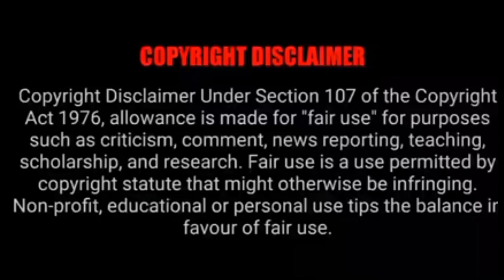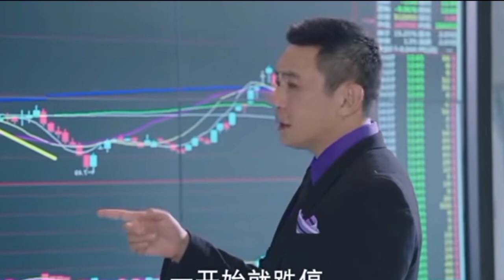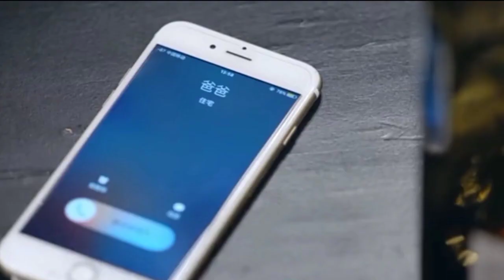Angry chef 💘 Kind TV host | Part 14 | Chinese drama | MA drama | தமிழ் விளக்கம்